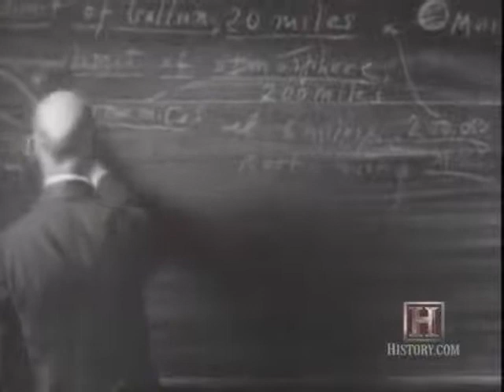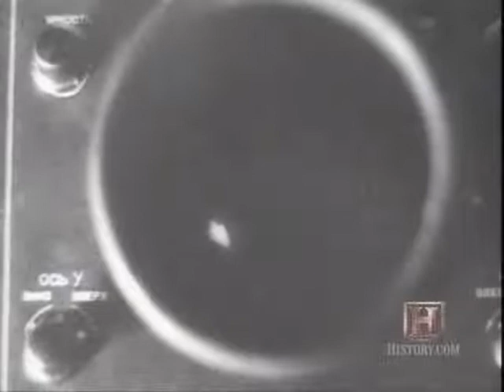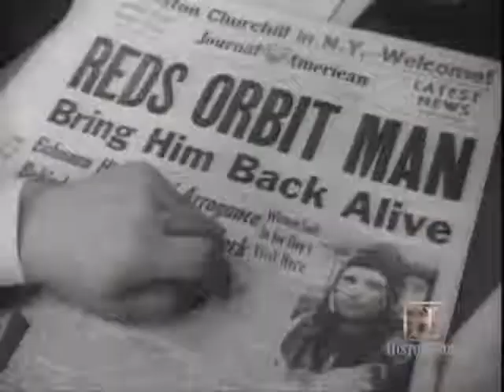The US Space Shuttle Part 1